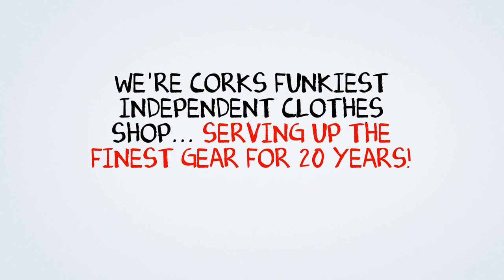Prime Time MIKE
Prime Time MIKE, Everyday Normal Guy Mike gets sorted by Prime-time corks funky clothes shop.
Primetime Clothing is located at no 8&9 Washington Street, Cork and was established in September 1992. Back then it started off providing funky clothes to the budding Hip Hop and Rave scene. Throughout the years it has evolved with Cork's youth culture and has remained the city's largest and most popular independent retailer. Primetime has always been proud of Cork's alternative culture and from the start has involved itself with the music scene by promoting and sponsoring many club nights. Always wanting to give something back to the customer, its free parties over the years are legendary. Primetime currently stocks over 30 brands which cater for a wide variety of tastes and ages. With our friendly staff, relaxed vibe and crisp new refit, Primetime continues to provide a helpful and enjoyable shopping experience to all its customers.

For over 15 years we believe we have delivered our motto :- "fine clothing for men, women and all others".